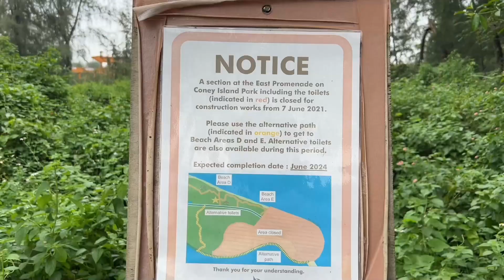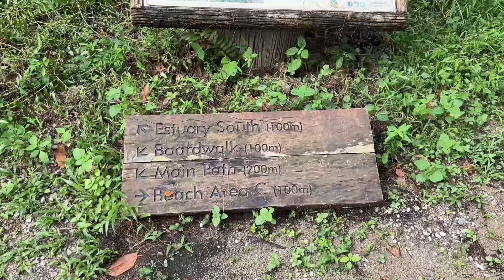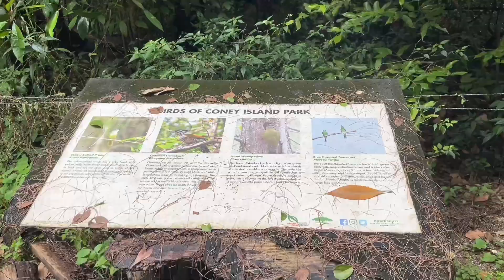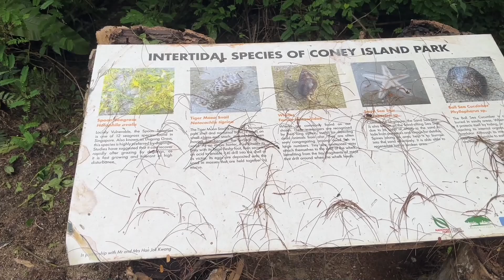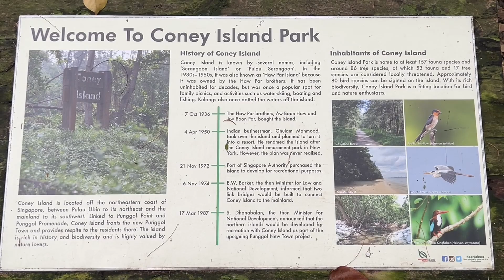Singapore 科尼岛 Coney Island Singapore 富豪私密沙滩！曾经是富人的后花园 Gardens of The Rich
我今天徒步的路线是从罗弄哈鲁士红桥（Lor Halus Red Bridge）走到科尼岛（东部入口处）进，穿过全岛到Coney Island (West Entrance)出，整个行程大概5-6公里，连走带玩5个小时。
新加坡科尼岛Coney Island昔日是万金油大王，胡文虎胡文豹兄弟的私人岛屿，后来卖给了一个印度富商，最后由新加坡政府收购，成为一个保持了原始风茂的一个离岛。 科尼岛远离城市的喧嚣， 到此一游，能让你回归自然，贴进自然。

如何到达：1，乘搭公共交通：在Punggol Point LRT下来转84号巴士两站到PunggolRd End下向前直走到海边，或者走路900米到科尼岛西大门口Punggol Point Police Post附近（ 海边观景台，谷歌定位一下就找到了）
2，停车可以停在Punggol Point Park Car Park或者螃蟹之家后面停车
场
3，打车到Near Punggol Point Jetty, Punggol Point Park
4，如果从科尼岛（东部入口处）进，乘坐LRT Punggol East Loop在Riviera下，步行大约2.5公里到科尼岛（东部入口处）